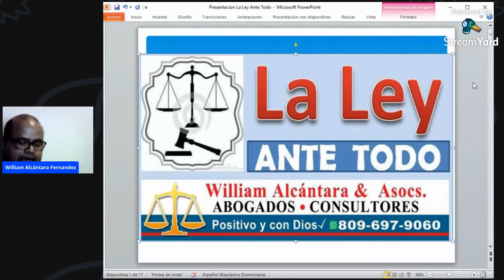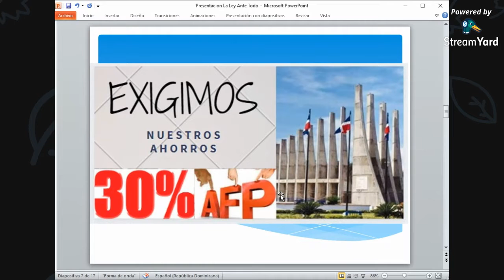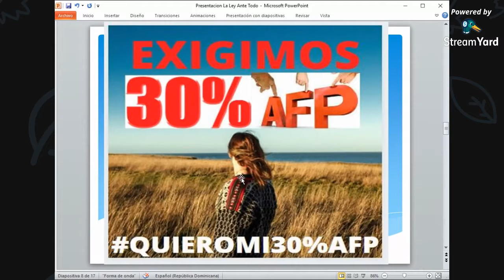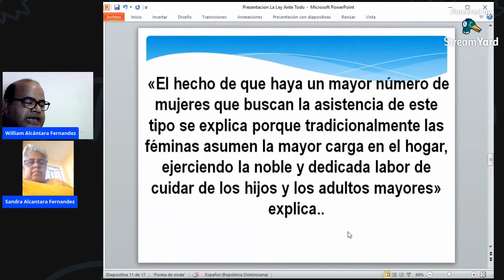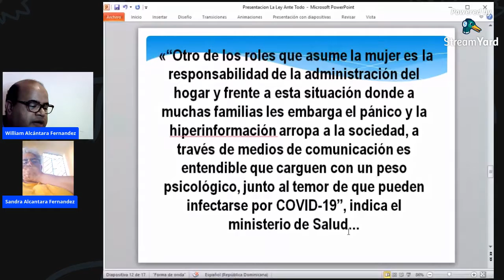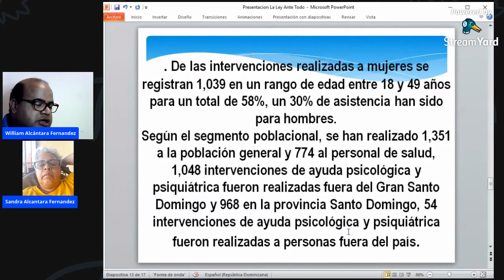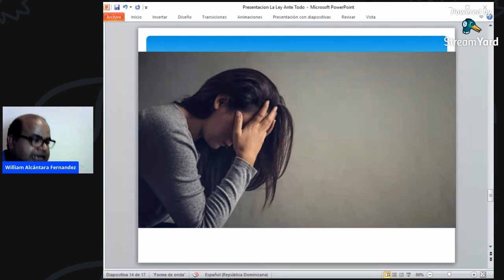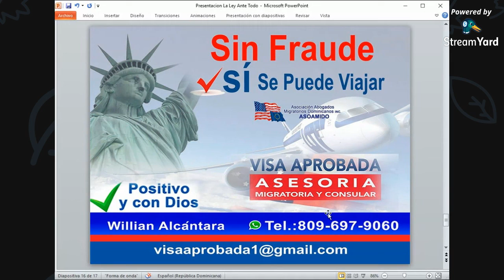Las mujeres las mas afectadas emocionalmente con el coronavirus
La Ley Ante Todo
Canal de YouTube: La Ley Ante Todo TV